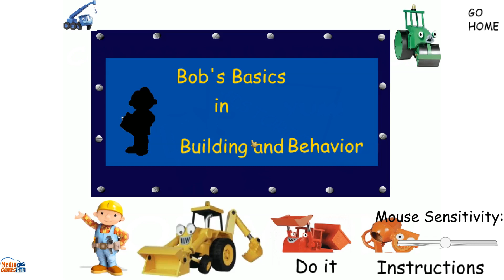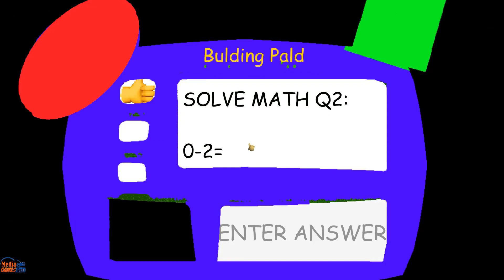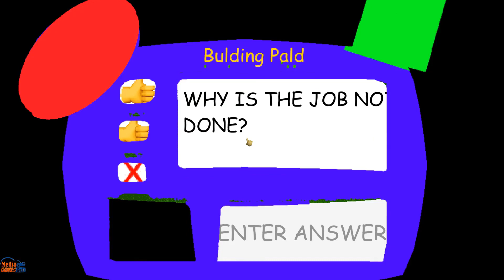Bob's Basics in Building and Behavior - Baldi's Basic Mod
Bob's Basics in Building and Behavior - Baldi's Basic Mod full game & ending